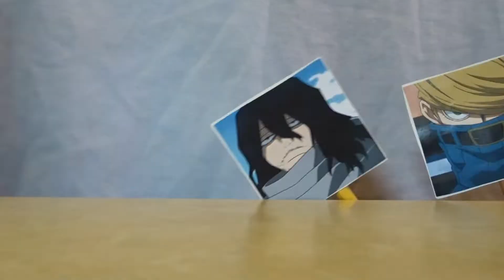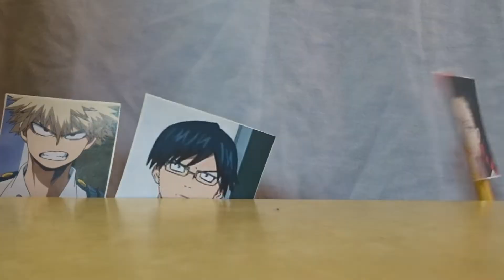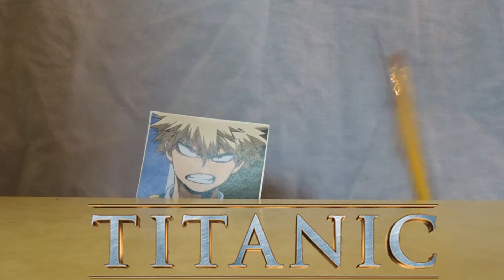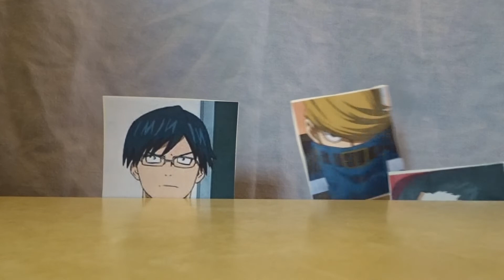My Hero Puppet Show: 84 Years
Mr. Aizawa brings in a guest teacher to do some special training with the students.